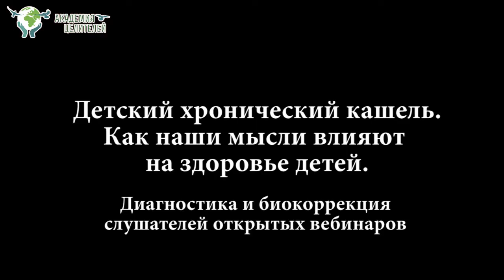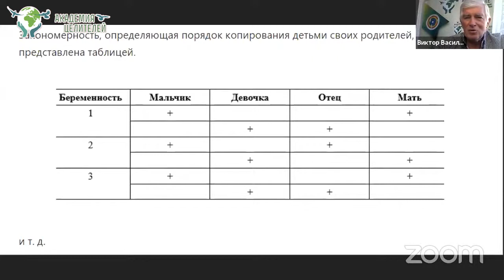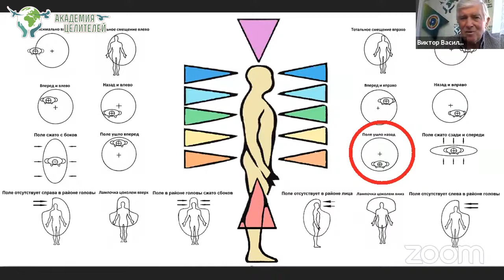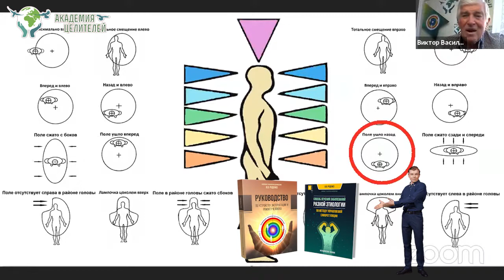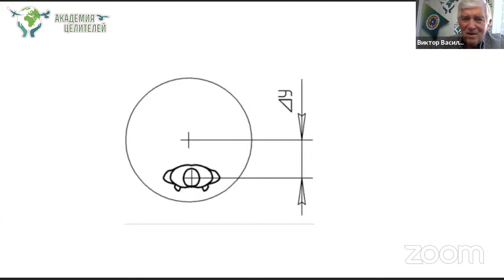Детский хронический кашель. Как наши мысли влияют на здоровье детей. Руденко В.В. Академия Целителей